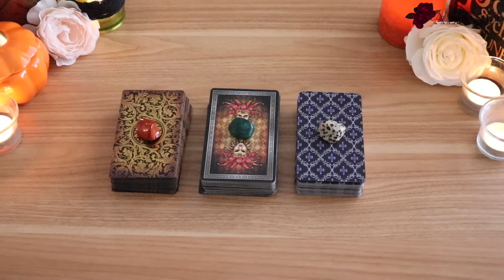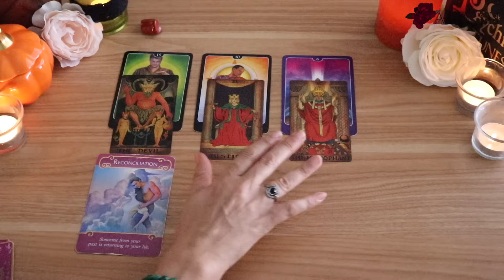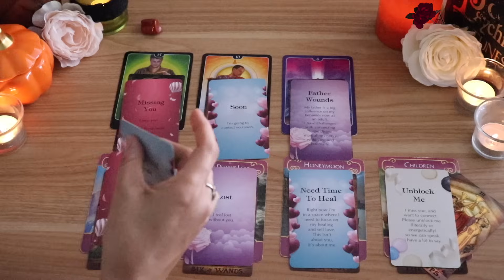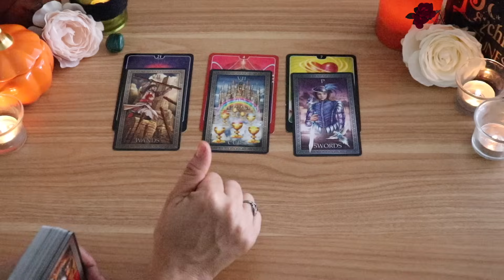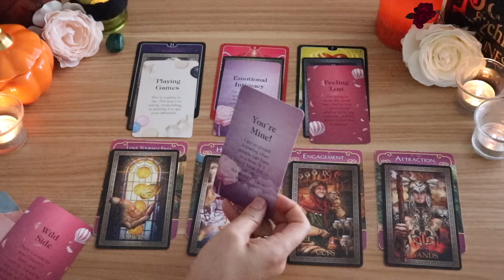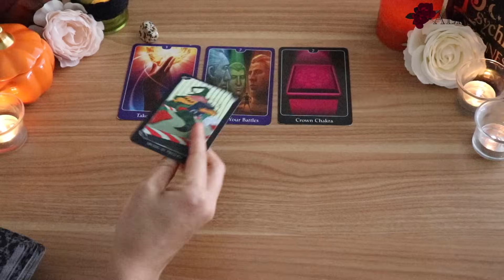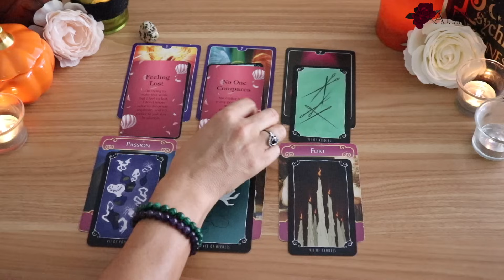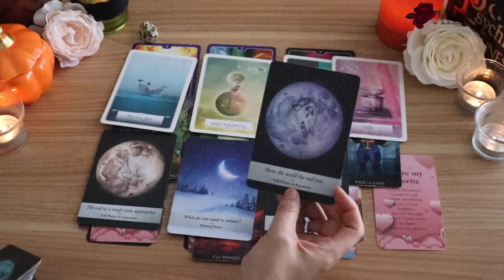💕WHAT DOES HE/SHE THINK AND FEEL ABOUT ME RIGHT NOW?💕| 🔮Pick A Card🔮 | Love Tarot Reading (Timeless)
"WHAT DOES HE/SHE THINK AND FEEL ABOUT ME RIGHT NOW?" - 🔮Pick A Card Love Tarot Reading🔮. Pick the Pile/Card your are most drawn to find out the Answer. Once you have picked skip ahead to your timestamp below...

⏰Timestamps:
Group 1 - 01:53
Group 2 - 24:32
Group 3 - 45:20

🎇To book your own private reading:
Readings are typically delivered within 3-5 days depending on my schedule and what type of reading you want.

All readings are video recorded and uploaded to my YouTube channel, the link will be sent to your email that only you can see as many times as you wish. Once you have booked the reading, then email me your questions along with the brief details surrounding your situation, your names, your dates of births, you can also include photos if you would like.

*If you do not have a PayPal account, just email me and I will send you the invoice so you can make the payment using a credit/debit card without creating an account*

🎆Love & Relationships, Work & Career, Spirituality, and More...
*3 Questions: $50 USD (15 min Video)
*6 Questions: $75 USD (30 min Video)
*10 Questions: $100 USD (50-60 min Video)
*How Does He/She Feel About Me Right Now: Personalized Reading:
$75 USD (30 min Video).

As a BONUS!!! - In addition to reading the cards, I will also include in all the readings, a brief analysis of your birth date using numerology. AND for Love & Relationships readings - a brief compatibility analysis of your birth date and person's for more insight.

🎇I also offer spiritual advice and guidance using Tarot via video chat:
60 Min Live Session: $150 USD

*NO REFUNDS*

In no way do I guarantee or be held liable for what manifests into your life by acts of yourself, other people, fate or karma. My readings are only tools to be used as a liaison in enhancing your life spiritually or otherwise. READINGS ARE NOT SUBSTITUTES FOR PROFESSIONAL, LEGAL, FINANCIAL, MEDICAL OR PSYCHIATRIC ADVICE OR CARE. CLIENTS ARE ENCOURAGED TO SEEK THE ADVICE OF A TRAINED MEDICAL PROFESSIONAL ABOUT ANY HEALTH CONCERNS.